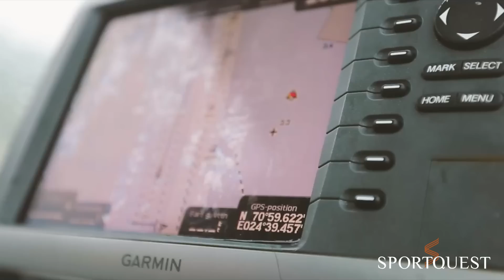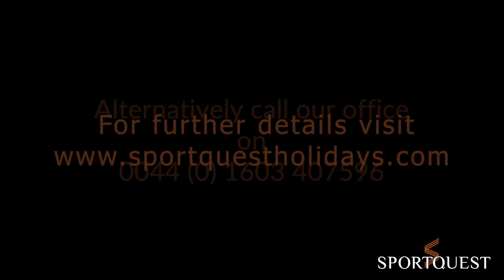Norways Best Halibut Fishing Destination | Havoysund 🇳🇴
Want to see for yourself what its like to hook and land monster Halibut in Norway? In this video, we show you why so many anglers head to Havoysund at the very north of Norway. Listen to reels scream as the Halibut make off with their rigs. Enjoy this action-packed Halibut fishing video!